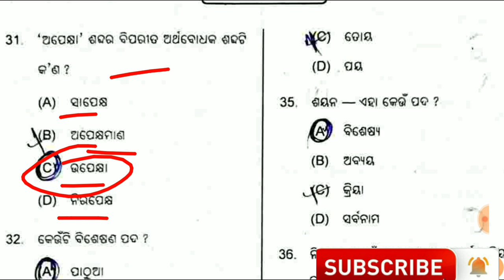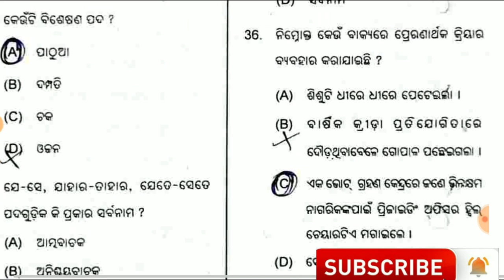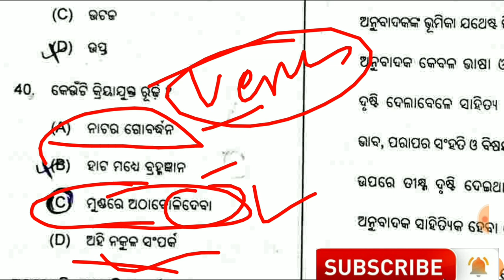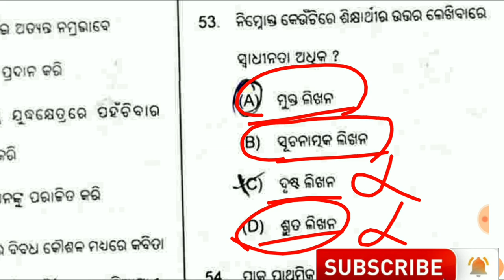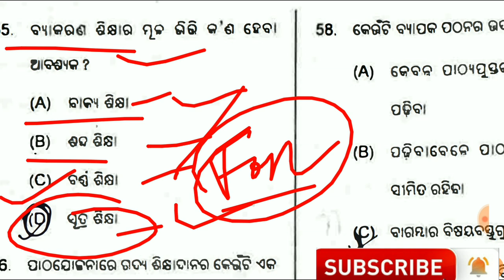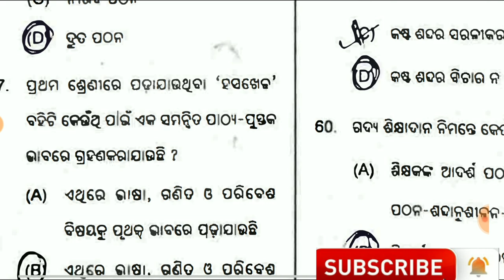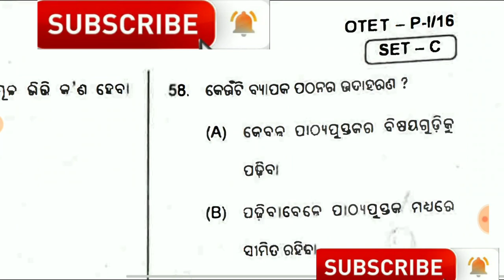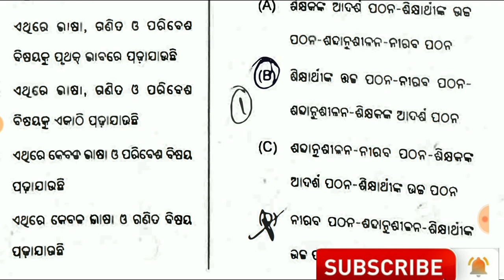OTET-2016 || Odia(ଓଡ଼ିଆ) questions discussion.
In this video we have discussed about  2016 Otet odia questions.

Otet books